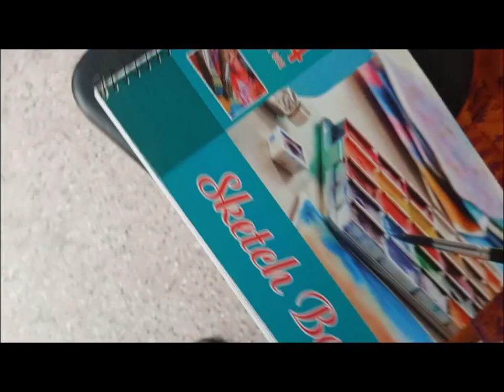My student Art work Review🖌️🖌️🖌️